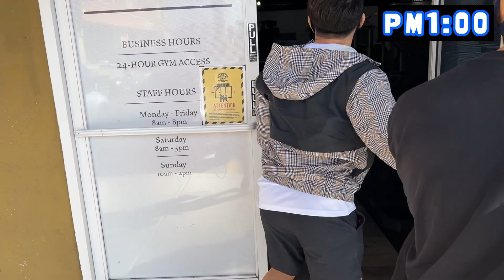アメリカで筋肉漬けの毎日を送る男たちのルーティン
ラスベガスに渡航して1カ月。弟子達の共同生活の様子を公開！
1日のルーティン動画をご覧ください。

※ラスベガス筋肉製作所（YouTubeメンバーシップ）では
トレーニングの様子を一部公開しています。

🏋️‍♀️山岸秀匡とアイリスカイルが共同で運営するトレーニー専門サプリメントショップ！
Bodi Cafe 公式通販ショップはこちら！

🏭ラスベガス筋肉製作所『YouTubeメンバーシップ』
このチャンネルのメンバーになって特典にアクセスしよう🎉

📖山岸秀匡の初の自伝発売!!🎉
書名：『ボディビル世界チャンピオンが伝授する 筋トレは人生を変える哲学だ』
▼Amazon
今までオフィシャルにしてこなかった過去も赤裸々に書いています！

💪 YouTubeの切り抜き動画を作っている人に連絡します！
こちらのフォームから申請してくれれば、ビッグヒデチャンネルの切り抜きが可能です！

💪20万人突破記念！BIG HIDE CHANNEL 公式通販ショップオープン！
ラスベガス筋肉製作所 〇〇だけれども「通称：ベガT」一般発売開始！

お仕事や企業案件の問い合わせはコチラまで！
山岸秀匡チャンネル管理事務局